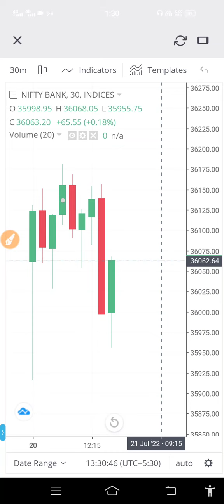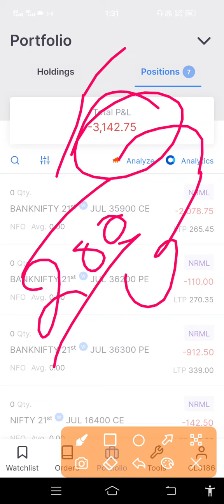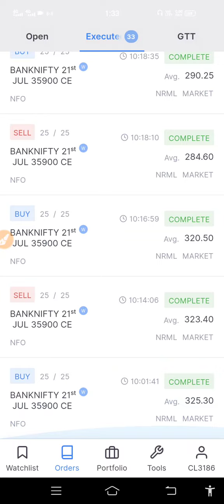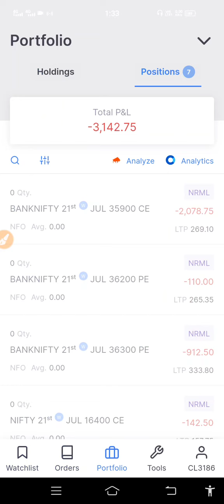देख लो आज शेयर बाजार में कैसे पैसे Loss होता है। 😢😢😢